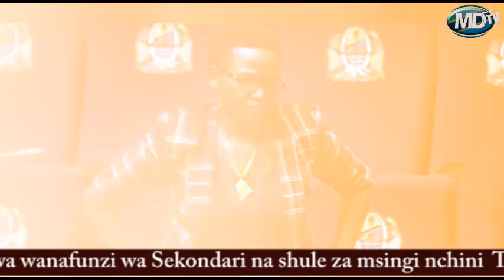LIVE: HALIMA MDEE BUNGENI , KUHUSU MBOWE AIPA WAKATI MGUMU SERIKALI